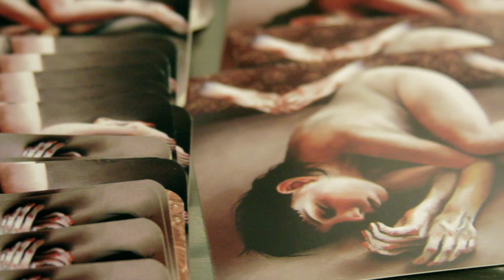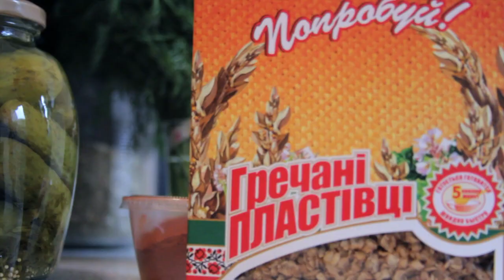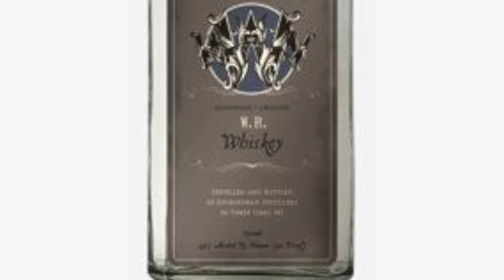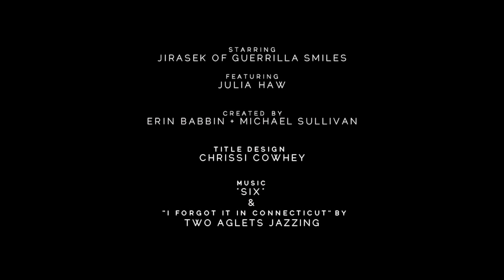Break the Bread : 004 Eye Want Julia Haw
Featuring Chicago artist Julia Haw in her solo exhibition
You Can Never Go Back at Eyeporium Gallery.

Break The Bread is a documentary web series
about a food artist cooking with art in Chicago.